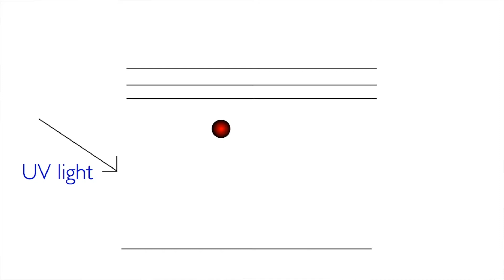Foodie Friday: Tonic water glow under UV light! Kenapa?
Tonic water mengandung suatu molekul yang membuatnya glow under UV light.

Sekarang fokus untuk selesaikan Fisika kelas X